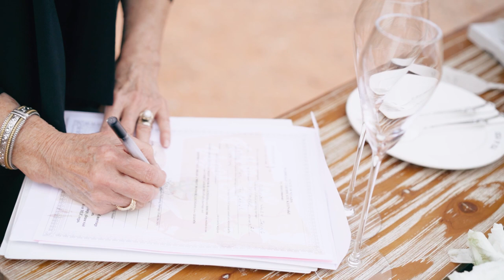Valley of Fire, NV // Casey + Jeff's Elopement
Soundstripe Music
Written, Performed, &Produced By Caleb Etheridge